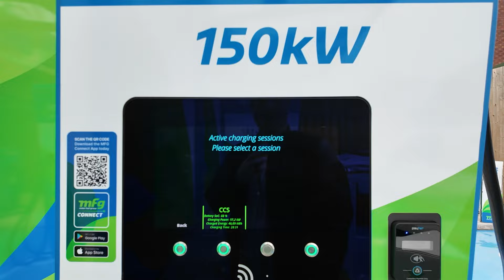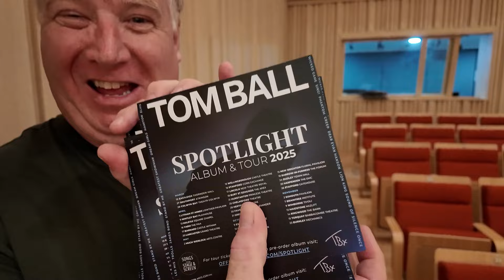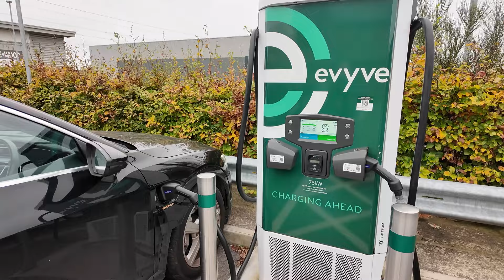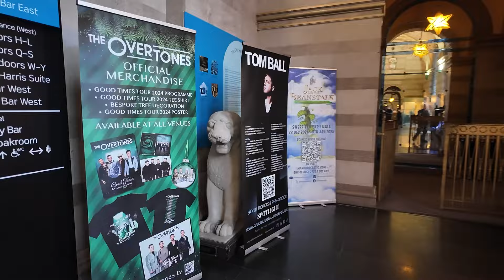One Tour Ends, Another Begins (Vlog #2)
Join me for my second Vlog as we do 4 shows in one week! My last 2 Curtain Call dates and start the massive 25 date Overtones Good Time Tour!

So much has happened this week, from traveling across the country to spending quality time with family.